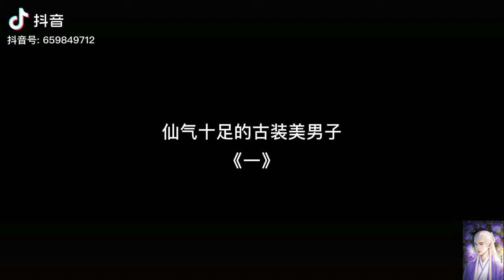Dàn mỹ nam bạch y cổ trang Hoa ngữ